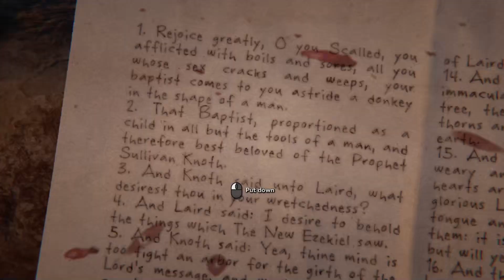Be Gone, Knoth! | Outlast 2 [9]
Poor Blake has been chased, captured, and beaten quite a few times already leading up to this video...and it's not ending today. In fact, we get to check another bingo box for trauma. Did anyone have showers of blood in Part 9?